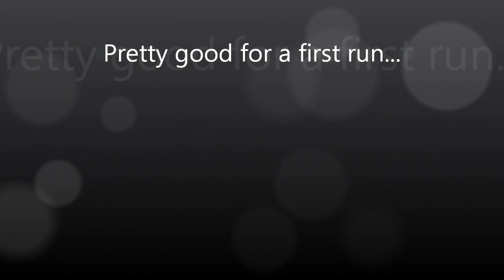A Rhodesian ridgeback 17 month old first contact with a wild boar